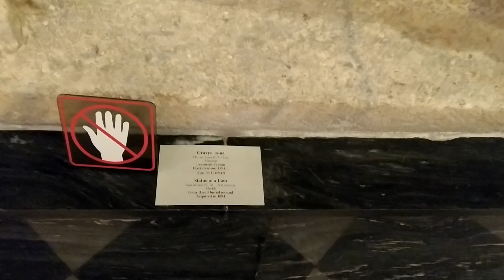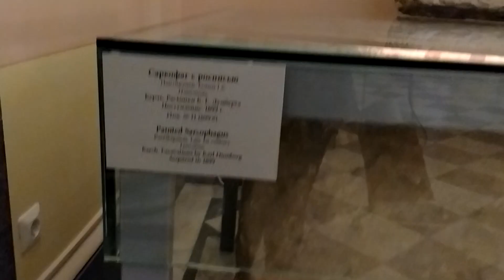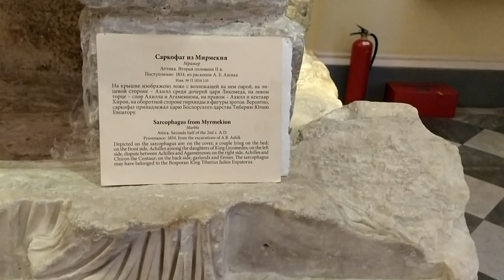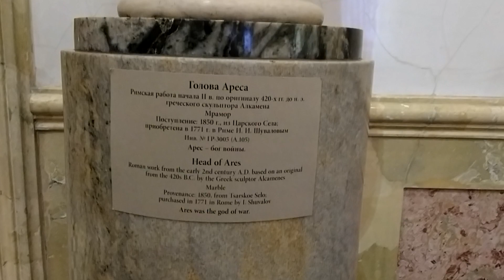A walk through the ancient halls of the Hermitage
A walk through the ancient halls of the Hermitage. Antique sculptures, vases, beautiful and spacious halls.